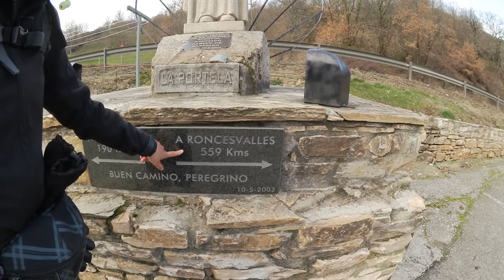Camino Frances Winter 2018 ¦ Campanaraya - Ambassmestas ¦¦ SimiiLila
Unterstützte Videos sind entsprechend gekennzeichnet.